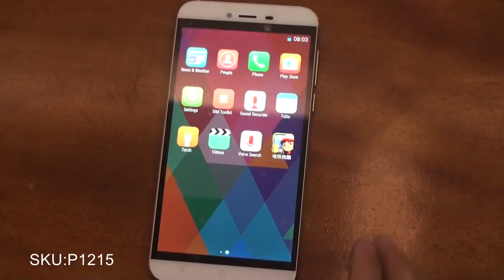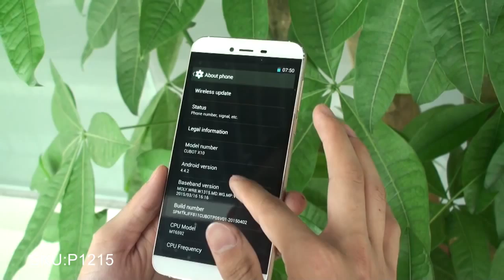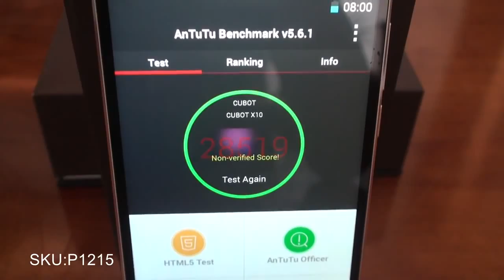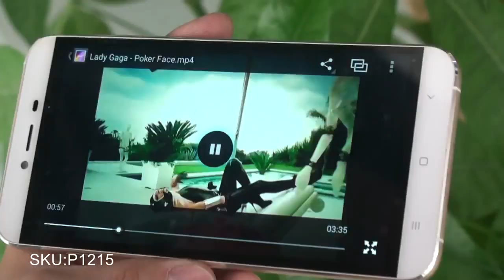Cubot X10 Smartphone MTK6592 Waterproof IP65 Octa Core Screen 2GB RAM 16GB ROM 8MP 13MP Dual Cameras